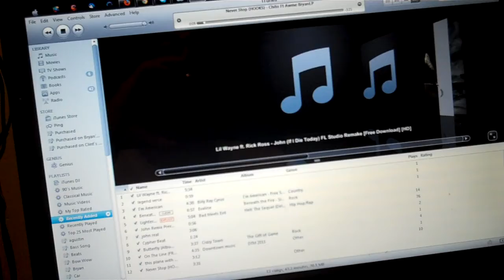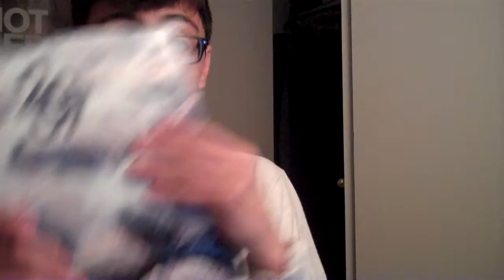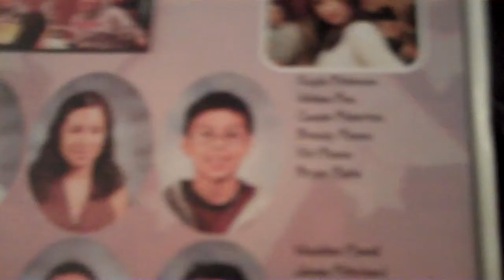MY CAMERA DIED! (Vlog 34 7-5-11)